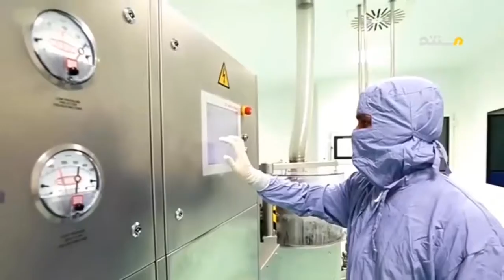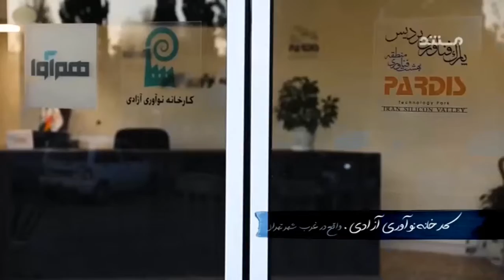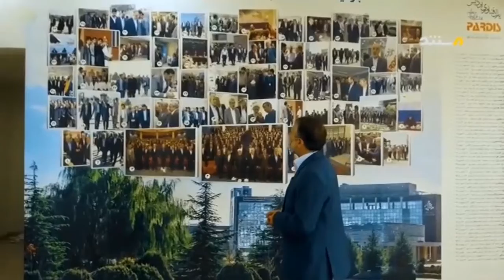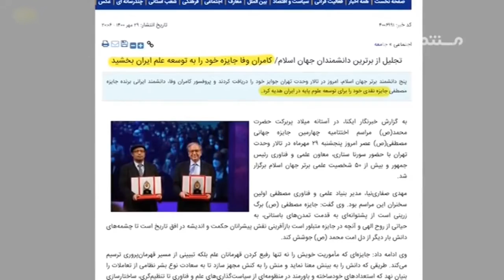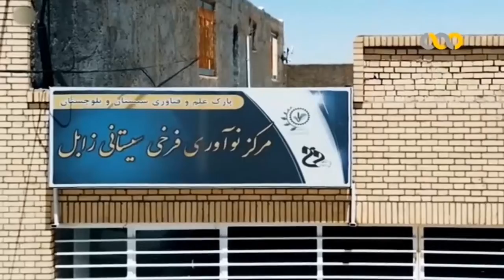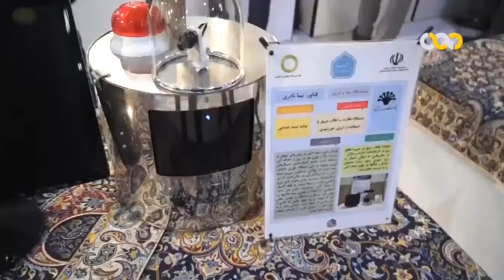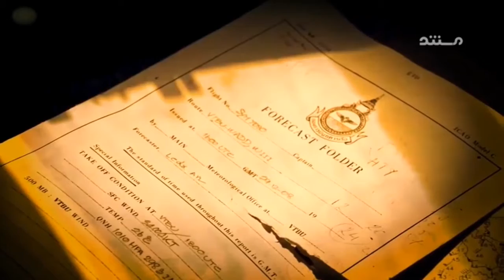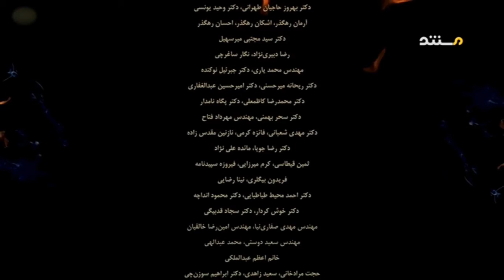مستند نوآوران "پردیس" - پرویز کرمی